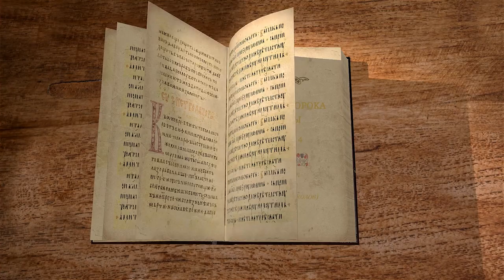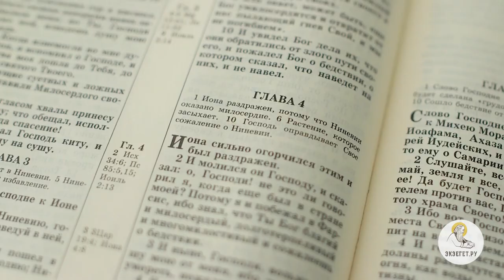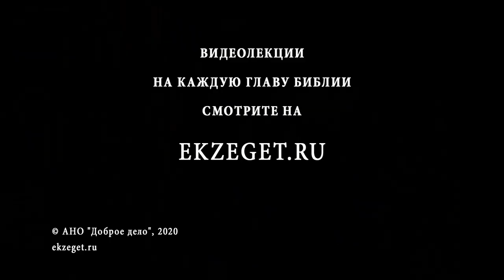Книга пророка Ионы. Глава 4. Игумен Арсений (Соколов). Ветхий Завет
В сегодняшнем видео с игуменом Арсением Соколовым завершаем чтение книги пророка Ионы. Читаем 4 главу.

Иона опечалился тому, что его пророчество не исполнилось. Ниневитяне во главе своим царем пережили духовный переворот и покаялись в злых делах. Бог их помиловал и не уничтожил. В данной главе Иона говорит о многомилостивом и долготерпеливом Боге, но сам не понимает и не хочет принимать этих Божьих качеств. У Ионы возникает обида и разочарование на Бога из-за того, что Бог не мстит Ниневии.
В ответ на помилование Богом языческого народа Иона расстроенный идёт за город и разбивает себе кущу. Бог взращивает рядом с пророком прекрасное растение, которое дает тень, и Иона укрывается им от зноя. На следующей день червь подтачивает растение и оно увядает. Иона расстраивается до смерти, на что Бог отвечает ему, что Иона опечалился тому, что увяло растение, над которым он не трудился. Бог также не желает уничтожения многотысячного народа и милует и спасает их за отвращение от злых путей.